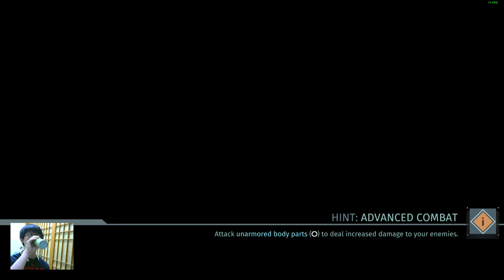【CanT23】植物都是有毒的 - 機甲狂潮 #13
機甲狂潮 - The surge